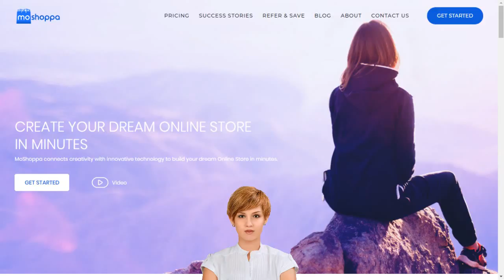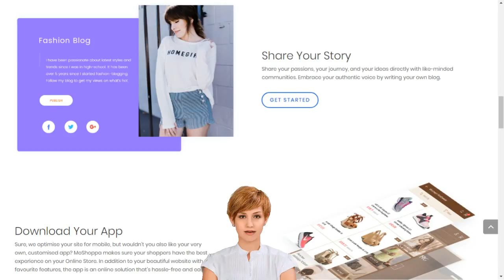Online retailing in India with Michael English Clonmel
Michael English Clonmel The Top Fashion E-commerce Website That Change The Way You Shop in India
Buy Cosmetic Products & Beauty Products Online in India at Best Price on Michael English Clonmel
Best Indian Ecommerce Platform Made for You -Create your E-Shop with Michael English Clonmel
Michael English Clonmel improve the customer experience for online shoppers in India
Michael English Clonmel delivers Local and Online Retail Marketing Solutions in India
Consumers Say They Like To Shop Online In India  with  Michael English Clonmel
Michael English Clonmel- Latest Fashion Trends in India for Womens - Online Fashion Stores
Michael English Clonmel -How to Build a Great Online Fashion Brand Store - Create Your own E-Shop in India
Online Shopping with  Michael English Clonmel for Men - Shop Mens Shoes, Clothing & Accessories in India

Learn about working at Michael English Clonmel. Join LinkedIn today for free. See who you know at Michael English Clonmel, leverage your professional network, and get hired.
Michael English, Clonmel - Suelon
Founder of Suelon, Michael English is from Clonmel Ireland. Mike English is the Managing Director of FanzFirst and one of the most successful businessman with a tech background.
Michael English Clonmel is launching a new range of mobile phones in Dansbury. The mobile phones will be marketed under the name of ME. michael english clonmel ireland , michael english clonmel dublin ,  6 Harcourt Street, Dublin 2 , ireland , 46 Kildare Street,